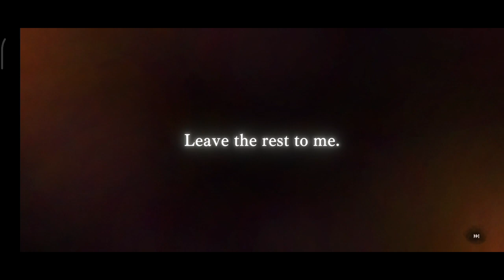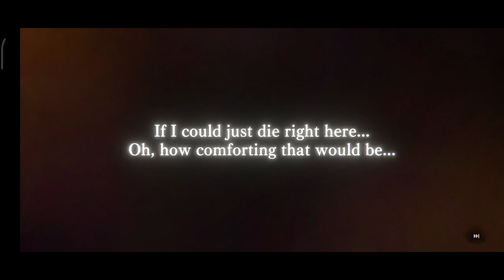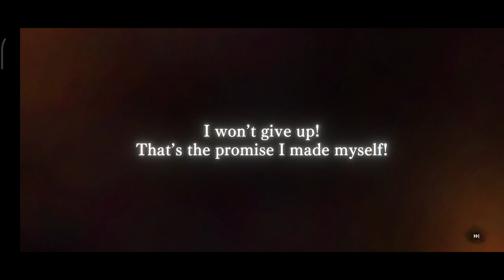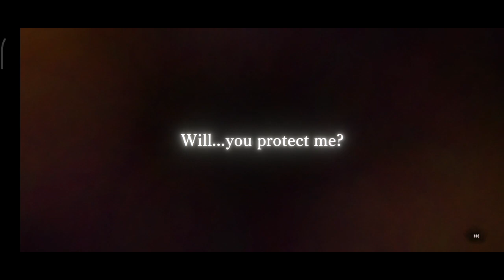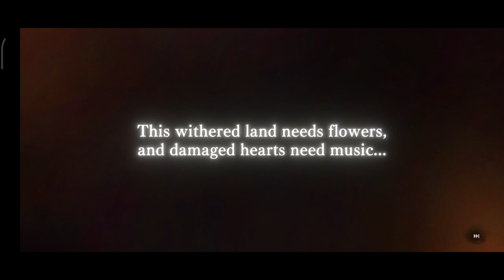Memento Mori: AFKRPG gameplay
Memento Mori: AFKRPG gameplay on Android